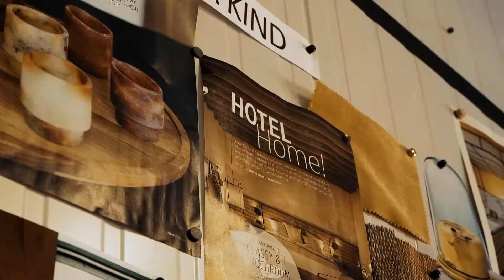Unilin Panels - L'histoire derrière Unilin Master Oak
Nous avons soigneusement étudié le look-and-feel du chêne véritable, et l'avons fait vivre dans Unilin Master Oak. Vous ne sentirez ou ne verrez plus aucune différence avec le matériau d'origine.

Nous avons combiné ce look-and-feel naturel avec les propriétés caractéristiques du panneau stratifié HPL et mélaminé. C'est ainsi que Master Oak est devenu meilleur que son frère naturel. Notre directrice de la R&D, Caroline, vous raconte tout ici.